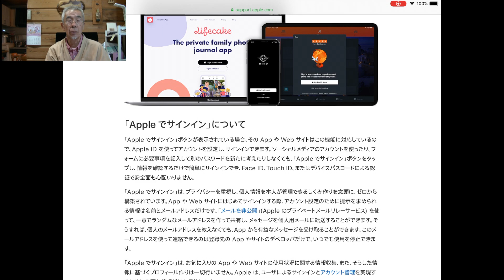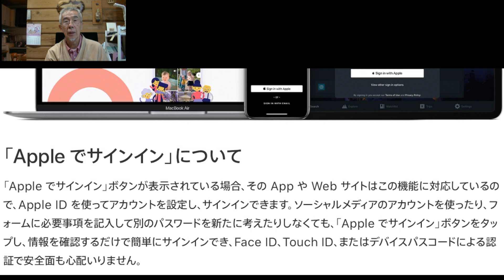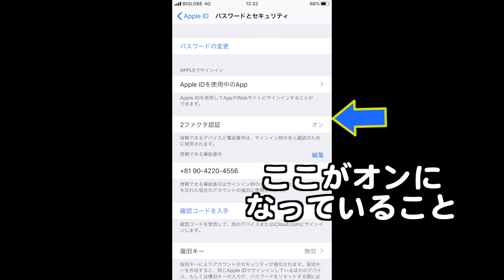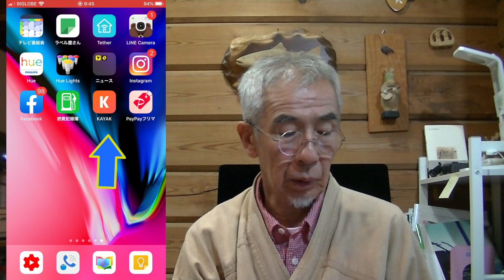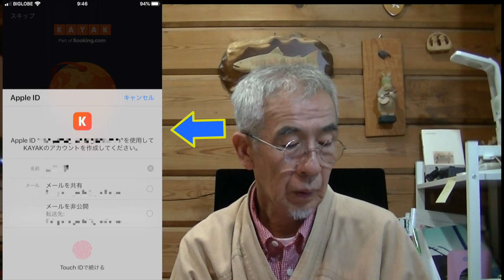Appleでサインイン!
IOS13の新機能。アップルでサインイン。これはとても良い機能だとおもます。